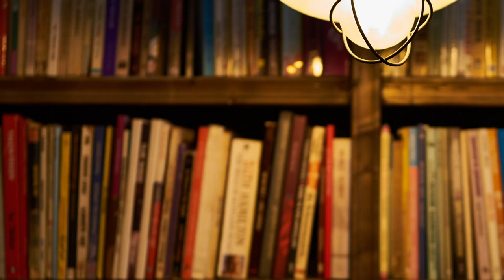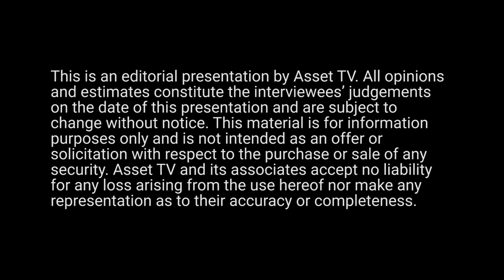Investment Trusts Handbook 2020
Asset TV interview Jonathan Davis, Editor of the Investment Trusts Handbook, to find out more about the contents of the publication and what people can learn from reading it.